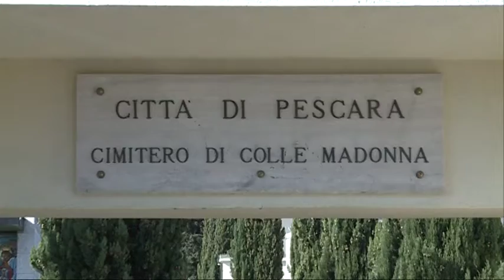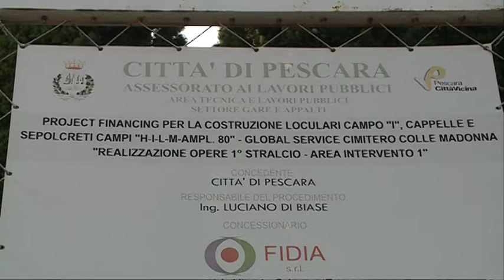Pescara. E' scontro sul cimitero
Scontro in consiglio comunale a Pescara sull'ampliamento del cimitero di Colle Madonna. Battaglia tra maggioranza ed opposizione